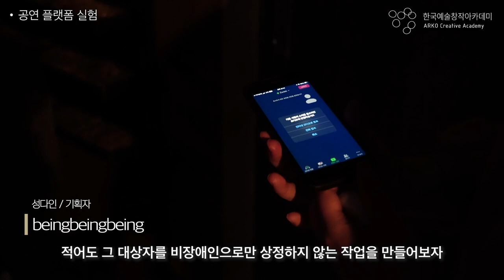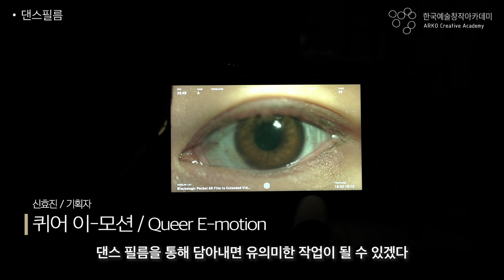[차세대 열전 2020!] 한국예술창작아카데미 ‘기획(aPD)분야’ 차세대 예술가 5명의 신작 소개영상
2020년도 한국예술창작아카데미 기획(aPD)분야 5명 차세대 기획자들의 다양한 최종발표 작품을 소개합니다.

연극, 영화, 무용 등의 다양한 분야에서 배우와 무용수, 퍼포머로 활약하던 예술가들이 하나의 역할에 머무르지 않고 함께하는 출연자와 스태프들을 섭외하고 구성과 진행을 총괄하며 기획자로서 작품을 만들어냈습니다.
새로운 도전을 경험한 5명의 기획자들의 '차세대 열전 2020!' 최종작품 발표와 한국예술창작아카데미 참여 소감을 영상으로 만나보세요.

■ 성다인 기획자 [beingbeingbeing] 창작자와 관람자 쌍방의 존재를 (가능한) 배제하지 않은 상태로 결과물에 도달할 수 있도록 돕는 공연 플랫폼을 완성해가는 실험 과정이 담긴 작품.

■ 김준희 기획자 [수기(memoirs)] 존재자들이 기획자, 전시, 작가, 작품 같은 ‘존재’라는 ‘순간’을 위해 어떻게 합의를 해나가는가를 보여주는 전시.

■ 박유라 기획자, 무용수 [써클렌즈; 리서치 콜렉터 (망년; 잔상과 주마등 / 신년; 패널 채널)] 무용수로서 한 번의 무대로 집약되는 공연에 대한 아쉬움을 ‘함께 리서치 함’이라는 서클렌즈 구조의 오픈 리서치 발표를 통해 작가와 작업 그리고 관객이 순환하는 구조를 의도한 기획 작품.

■ 곽혜은 기획자, 후각 예술가 [코로 나를 이기는 방법: 모두를 위한 퍼포먼스] 후각세포를 깨우고 의식적으로 발화해보는 퍼포먼스를 구현한 냄새 실험 퍼포먼스 형태의 기획 작업.

■ 신효진 기획자 [퀴어 이-모션 (Queer E-motion)] 퀴어한 ‘움직임’을 통해 사회 속 불화와 혐오의 징후들을 진단하고, 코레오그래피를 통해 신체는 저항의 주체로 작동할 수 있을 것인지 그 가능성을 모색해보는 댄스필름 프로젝트.

5명의 기획자는 한국예술창작아카데미 1년의 시간을 통해 아이디어 실행의 기회를 얻고, 다양한 장르 간 교류를 통해 각자가 가진 문제의식을 발전시키고 생산적 방법론을 모색, 실현하며 예술 기획자로서의 역량을 키워냈습니다.
새로운 도전을 완성해 낸 5명의 프로듀서들의 지속될 앞으로의 예술적 시도를 응원합니다!